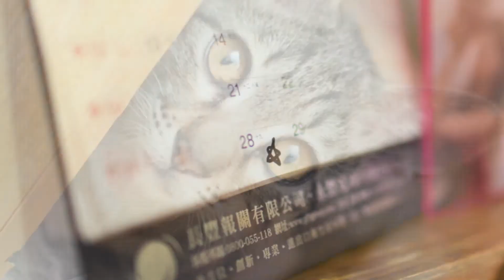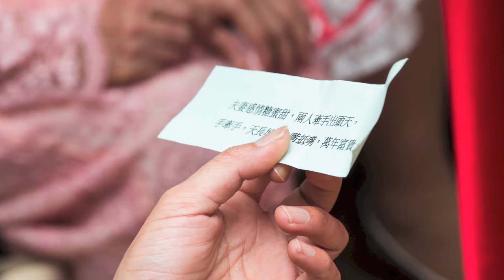婚禮紀錄 2013-05-28 雲洋&湘婷 台中自宅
婚禮攝影/婚禮紀錄/新娘秘書/孕婦寫真/兒童攝影/自助婚紗
婚攝蘋果 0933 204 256